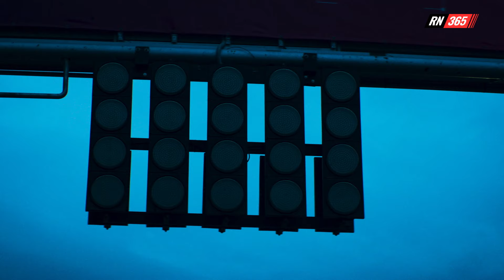Verstappen looking to reignite Red Bull dominance in Spain | F1 Update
RacingNews365.com's Nick Golding previews this weekend's Spanish Grand Prix, which hosts the 10th round of the 2024 F1 season this weekend. Max Verstappen and Red Bull are expected to dominant at the Circuit de Barcelona-Catalunya, although several teams are hot on its tails. Red Bull, Ferrari, McLaren and Mercedes all have something to prove in Spain, in what is a significant weekend for the title fight.

Timestamps:
00:00 Are you ready for the Spanish Grand Prix?
00:34 Some interesting facts about the circuit in Barcelona
03:12 Did you know this about the Spanish Grand Prix?
04:11 When will the action take place?
04:47 Another wet race this week?
07:31 Verstappen looks ahead to this weekend
08:20 Will Red Bull be pressured by Ferrari and McLaren?